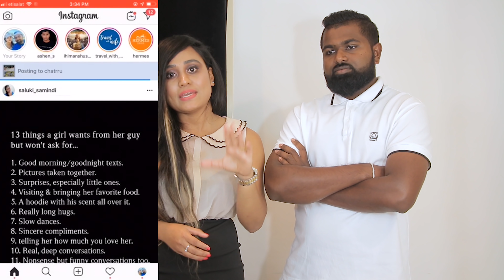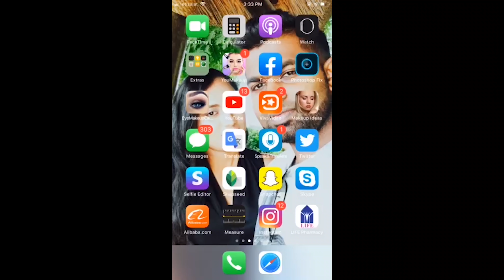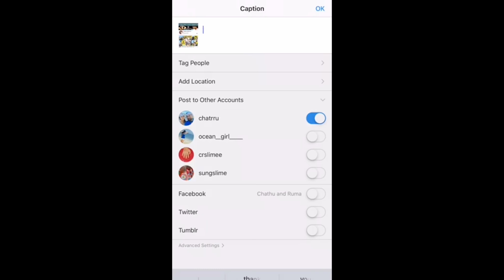GIVEAWAY CASH | subscribes ලක්ෂෙට ලක්ෂයක් අපි දෙනවා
අපිව follow කරන්න.

ඔයාලගෙ අදහස් අපිට කියන්න.